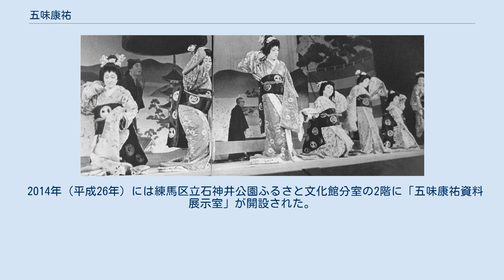五味康祐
五味 康祐（ごみ やすすけ、1921年12月20日 - 1980年4月1日）は、日本の小説家。
 五味の本名は「康祐」であり、ヨミは「やすすけ」であるとされてきた。
なお、（公財）練馬区文化振興協会が所蔵する五味自筆の年譜では、本名についての記述はない。
一方で、『五味康祐の世界展』図録の添付年譜には、「幼少時は『欣一』または『欣吾』と呼ばれていた」と記載されている。
 五味が在学した明治大学に残る史料によると、五味の本名は五味 欣一である。
 剣豪を扱った歴史・時代小説を始め数々の作品を発表。
特に柳生十兵衛など柳生一族を扱った作品で知られており「五味の柳生か、柳生の五味か」と評された。
『週刊新潮』をはじめとする出版社系週刊誌の爆発的流行と軌を一にする、昭和30年代から40年代（1950年代後半から1970年代前半）の流行作家であった。
戦前の剣豪小説と全く異なる新たな剣豪小説の世界は、芥川賞受賞作『喪神』で始まったと言っても過言でないが、58歳という短い生涯であった。
 オーディオ・クラシック音楽評論でも著名で、「オーディオの神様」とも呼ばれ、『西方の音』『天の聲　西方の音』『オーディオ巡礼』『いい音 いい音楽』などの著書がある。
 　 大阪市難波生まれ。
早くに父親を亡くし、育ったのは母方の祖父の家で、大阪・千日前一帯に多くの芝居小屋や映画館を有する大興行師の家だった。
 大阪府立八尾中学校（現・大阪府立八尾高等学校）を卒業し、第二早稲田高等学院（旧制早稲田大学の大学予科）に進むも中退。
中退したのは1942年（昭和17年）とされる。
既に徴兵年齢の20歳を超えており、徴兵を逃れるために1943年（昭和18年）4月に明治大学専門部文芸科本科に入学するも、終戦直前の1945年（昭和20年）5月に除名されている。
この頃日本浪漫派の影響を受ける。
 学徒出陣で陸軍に入り、一兵卒として中国大陸を転戦し、1945年の終戦を迎える。
南京で捕虜として過ごした後、1946年に復員し、保田與重郎に師事する。
同年、邦光史郎とともに『文学地帯』を刊行。
編集長を務める。
『文学地帯』に、日本浪漫派の影響がみられる短編小説『天の宴』『問いし君はも』を寄稿。
 1947年に亀井勝一郎を頼り上京、東京都三鷹市に住み、太宰治・男女ノ川登三と共に「三鷹の三奇人」と呼ばれる。
この頃、関西の出版社の社員として岡本太郎の前衛芸術運動「夜の会」に接近、多くの影響を受ける。
1948年11月、亀井勝一郎から絶縁される。
1949年、歌人前川佐美雄の妻の妹と結婚。
1950年には神戸で放浪生活を送り、覚醒剤中毒で入院。
 さまざまな職を経て、1952年に再び上京、音楽を通じて知り合った新潮社の編集者・斎藤十一の紹介で新潮社の社外校正をしながら小説を書くが、没ばかりであった。
その後、ドビュッシー「西風の見たもの」を聴いて着想・執筆した『喪神』が、斎藤十一の推薦で『新潮』1952年12月号の「同人雑誌推薦新人特集」に掲載され、1953年、第28回芥川賞を受賞。
『喪神』はその年に大映で『魔剣』の題名で映画化される。
 毎日新聞社「毎日グラフ（1954年9月1日号）」より。
 その後は『柳生連也斎』など独特の時代小説を発表し1956年、『週刊新潮』創刊から『柳生武芸帳』を連載して人気を博した。
主人公の集団性、禁欲的な剣豪でなく、本能のままに生きる剣豪というとらえ方、そして日本浪曼派の影響の濃い、剣の達人の持つ精神性の表現と、格調高い文体で高く評価されている。
 手相や観相学に通じており『五味手相教室』や『五味人相教室』などの著作を残した。
五味は1974年に発表した文章で「私は多分、五十八歳まで寿命があるはずと、自分の観相学で判じているが、こればかりはあてにならない。」と述べていたが、6年後の1980年に58歳で死去した。
 麻雀にも造詣が深く、『五味マージャン教室』などを上梓し、色川武大に先んじて本格的な麻雀小説を書いた。
 将棋も愛好しており、将棋観戦記を執筆。
1956年に、当時名人だった大山康晴を非難する小説を発表し、大山からクレームがあったため、謝罪した。
 『週刊文春』 1959年12月14日号文春歌舞伎『京鹿子娘道成寺』の一場面。
右から、加藤芳郎、平岩弓枝、小山いと子、芝木好子、五味康祐、平林たい子、森田たま カーマニアとしても知...